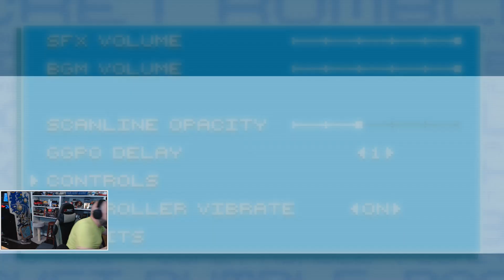Pocket Rumble First Look